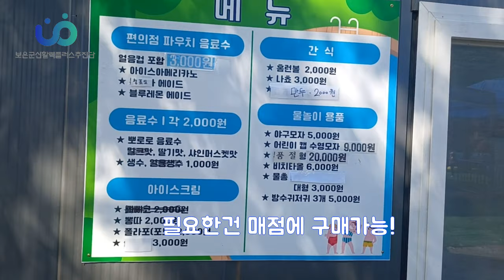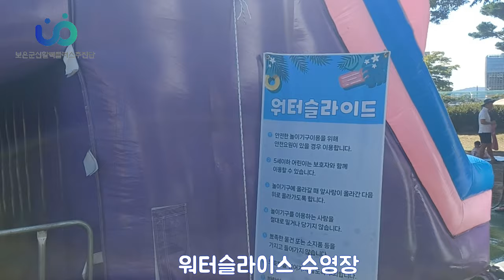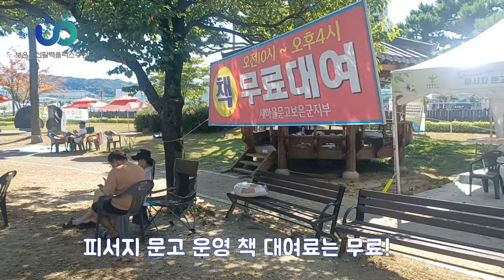[2024 물놀이장 추천] 충북권 최고의 시설을 자랑하는 보은 뱃들공원 어린이 무료 물놀이장 아위순작별의날!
농촌진흥청국립농업과학원 연구직에서 현장으로 귀농한 연구하는 sci-farmer 버섯명가 딸바보아빠 닥터머쉬 한재웅입니다.
올해는 유달리 비도 많고 폭염도 길었습니다  가을의 시작인 지금도 여전히 한낮에는 여름 더위가 가시지 않았지만 충북 각지에서 열리던 어린이 무료 물놀이장중 최고의 시설을 자랑하는 보은군 뱃들공원 물놀이장을 소개합니다  아쉬운 2024년을 뒤로 하고  겨울철 눈썰매장도 기대해 주세요